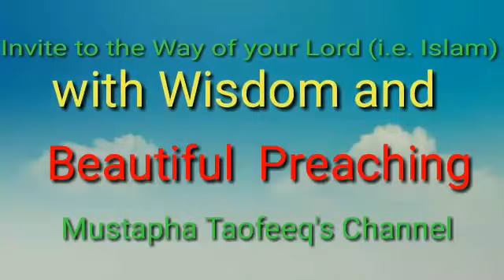Sheikh Abdulganiy Aboto Ramadhaan Lecture@Albarka FM (Episode1)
Sheikh Abdulganiy Dhu-Nuurayn Aboto Al-Adabiyy